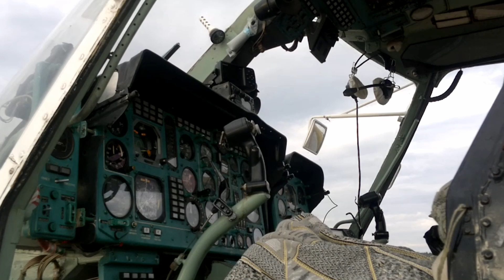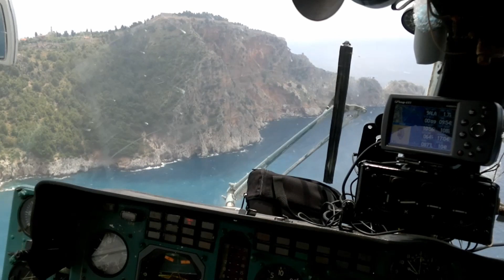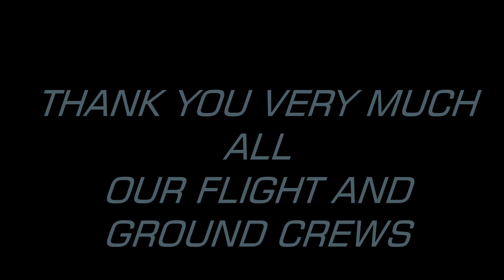SİLİFKE.....UR-CIQ...mpeg4.mp4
THK GÖKÇEN HAVACILIK.